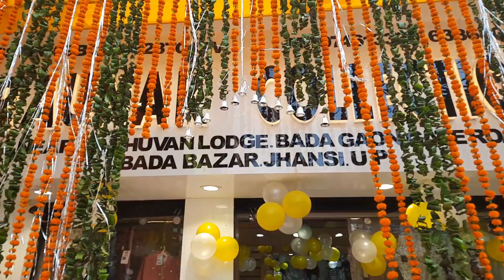झांसी: रौनक कलेक्शन उद्घाटन के मौके पर इतना सस्ता क्या मिल रहा ? रिपोर्ट :अनिल मौर्य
झांसी रौनक कलेक्शन का आज उद्घाटन हुआ विधायक रवि शर्मा एवं जिला अध्यक्ष हेमंत परिहार ने किया